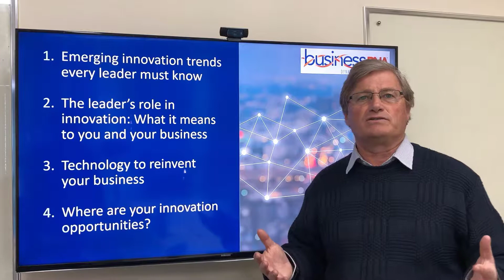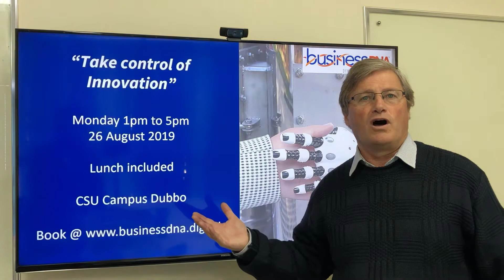August Workshop 1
Innovation Workshop - 26 August 2019 - Charles Sturt Uni, Dubbo.